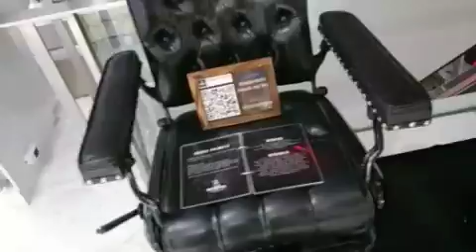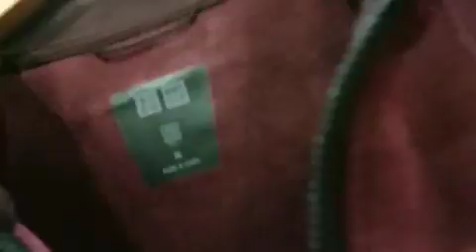[ツイキャス] パーカー (2018.09.02)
パーカー (海外：タイ)
日時: 2018/09/02

21:02 - パーカー